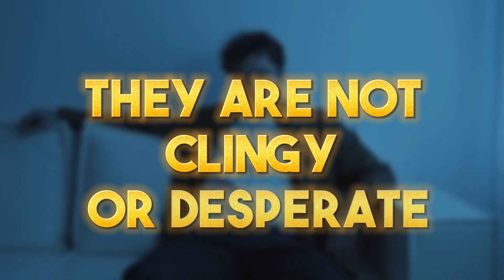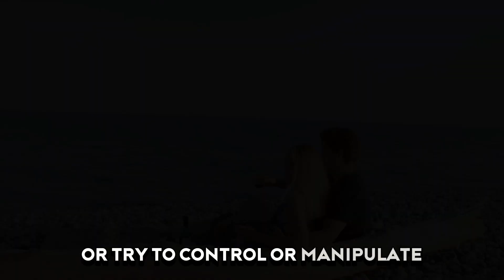10 Tricks Of High Value Men Psychology of Talking To Women (Women Weakness)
10 Tricks Of High Value Men Psychology of Talking To Women (Women Weakness)

The Musculinity Improvement is a YouTube channel that offers men from all walks of life the opportunity to learn how to live a more fulfilling and successful life.

 The channel provides valuable insights and advice on topics such as personal growth, dating, relationships, fitness, health, and mindset.

make yourself attractive
how to become attractive

how to Control her
how to make woman chase you
Destroy her EGO
women
body language of woman
body language
woman body language

how women manipulation man
women manipulation
how to get girls
how to attract girls
how to date Women